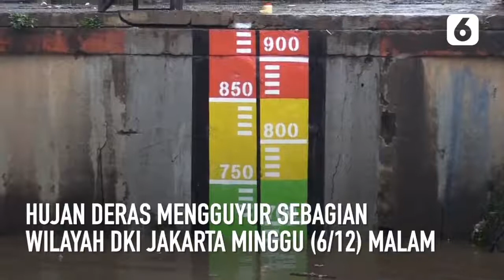Hujan Deras dan Banjir, 150 Kubik Sampah Menumpuk di Manggarai - Liputan6.com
Hujan deras yang mengguyur sejumlah wilayah di DKI Jakarta membuat terlihatnya daerah yang tergenang banjir. Selain banjir, terlihat juga tumpukan sampah di pintu air Manggarai.